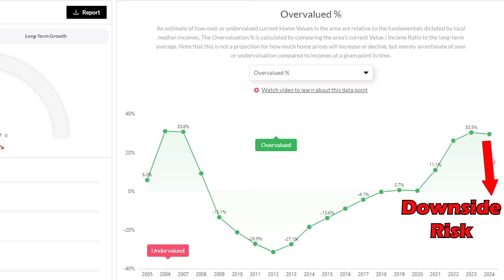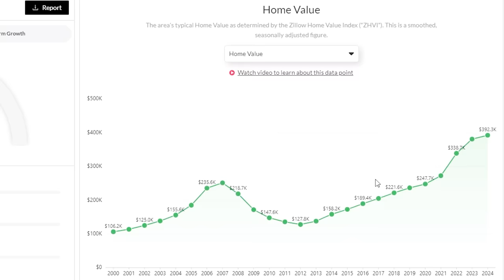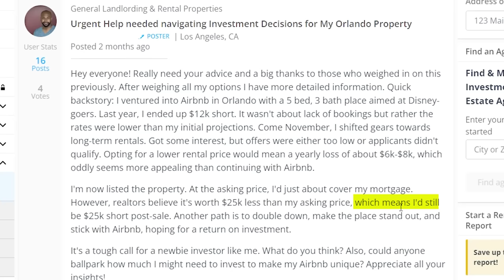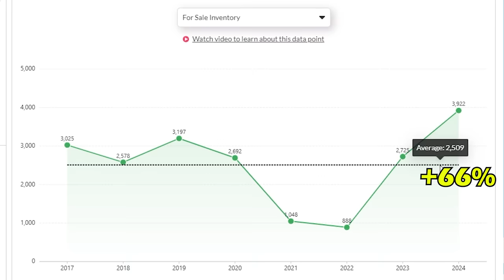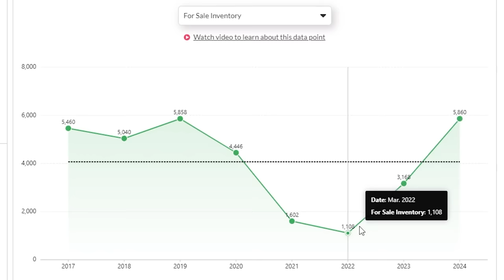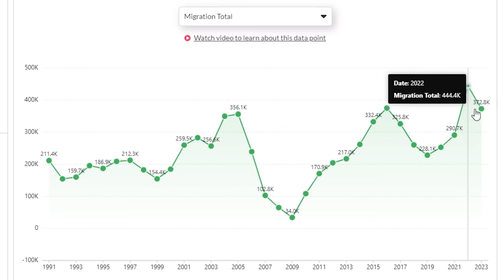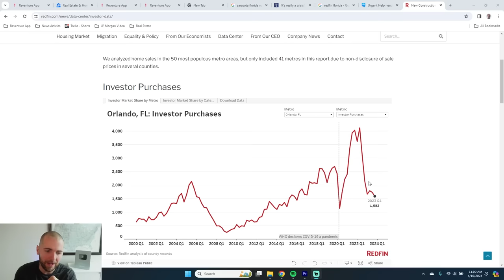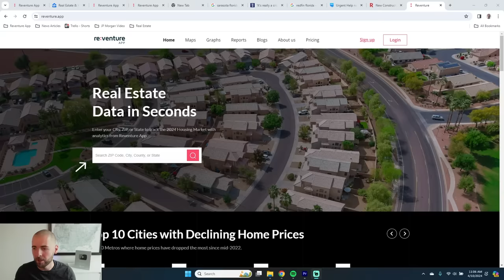Florida's Housing Market correction has begun. Prepare for mass selloff.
Florida's Housing Market has hit an inflection point in 2024. Where inventory and new listings are surging, in part due to a big selloff from Airbnb investors happening in cities like Orlando, Tampa, and Miami.

These Airbnb investors bought in Florida's real estate market during the bubble in 2021 and 2022. But now many are losing money and being forced to sell. Which is causing inventory levels to skyrocket.

Inventory of homes for sale is up 57% YoY in Florida and up 400% from their lows two years ago during the peak of the pandemic bubble. Such a rapid increase in inventory means that home prices in Florida are becoming more likely to decline. Especially given their high levels of overvaluation.

One area where inventory has really surged, especially due to Airbnb investors selling, is Osceola County. Which is south of Orlando. Inventory of homes for sale in Osceola County is way up from their long-term norms. And signals that the market has entered a downturn.